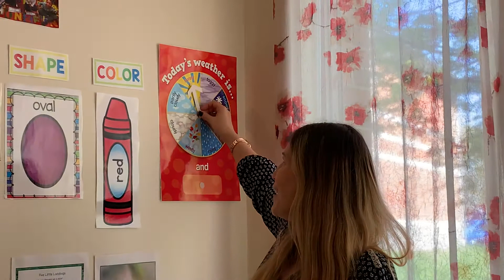Calendar/weather April 29th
Calendar and Weather April 29th